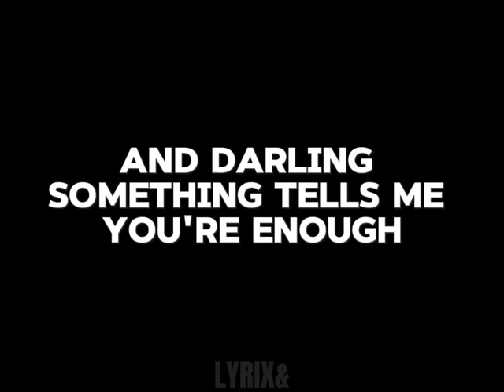This song thou